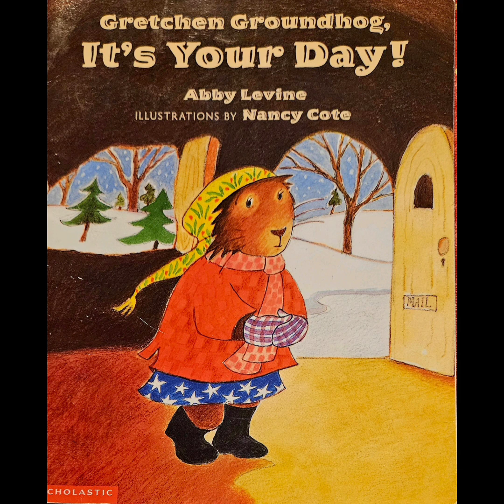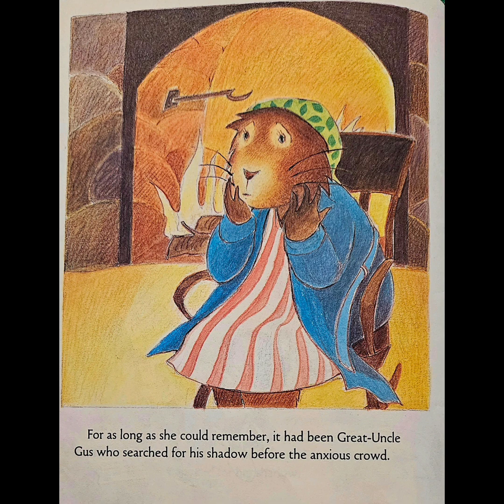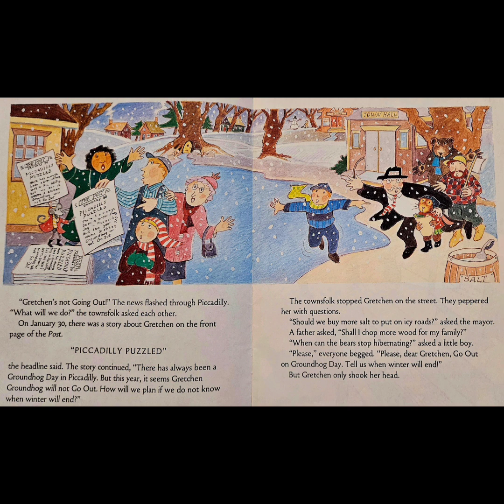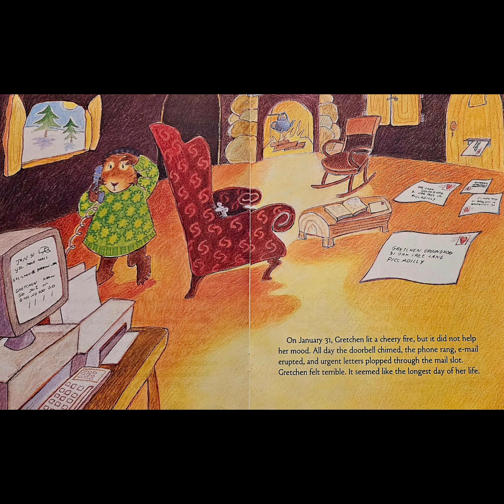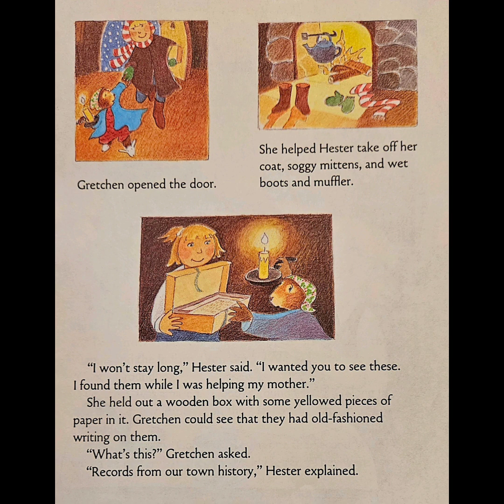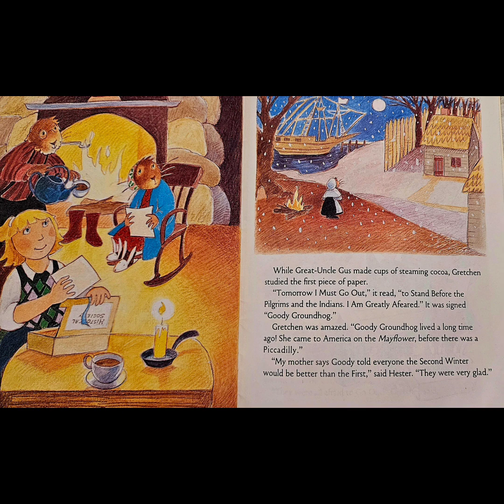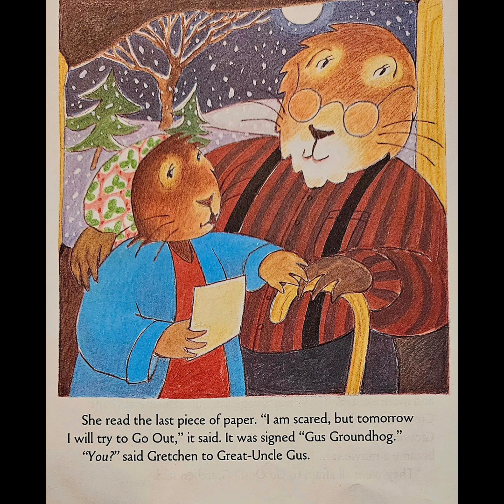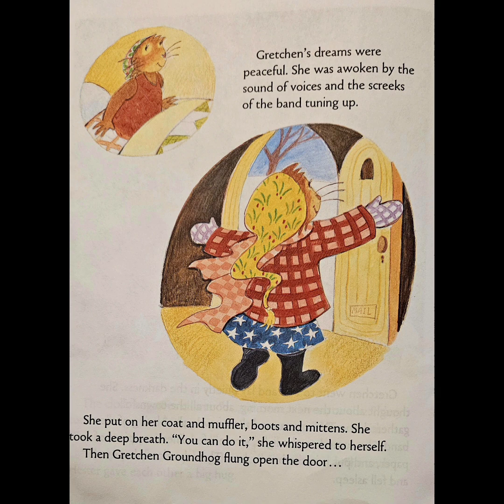Gretchen Groundhog, It's Your Day! ☀️🌥🦫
Gretchen is from a long line of groundhogs, but this is her first year coming out of her burrow on Groundhog Day!🦫🌥☀️

she is so nervous! she doesn't think she can do it.🫢

will she find the courage?🫣
 will there be a groundhog day in Picadilly this year?! 😳